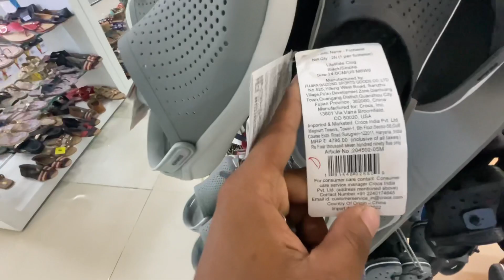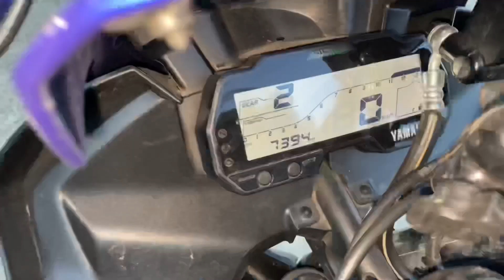Longding to Jorhat Ride | halat kharab ho gaya mera